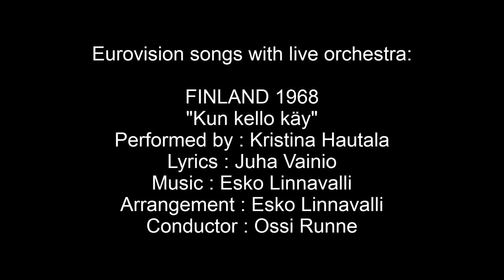Kun kello käy - Finland 1968 - Eurovision songs with live orchestra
Interested in Eurovision history? check the biography of Ossi Runne and other conductors
CREDITS:
Kristina Hautala: "Kun kello käy"
Country  :  Finland
Year  :  1968
Lyrics  :  Juha Vainio
Arrangement  :  Esko Linnavalli
Conductor  :  Ossi Runne